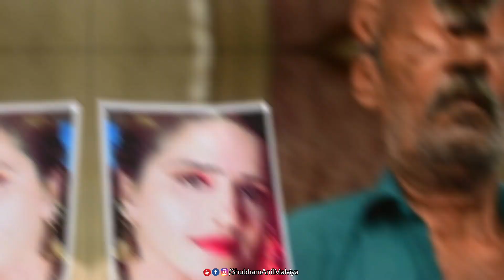Seema Haider : Love Or Spy ? ATS will find out